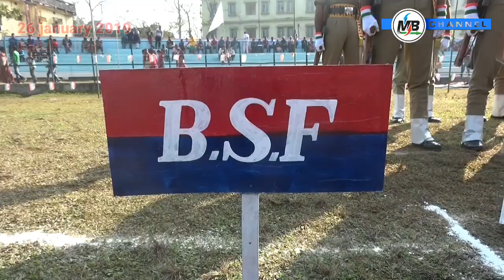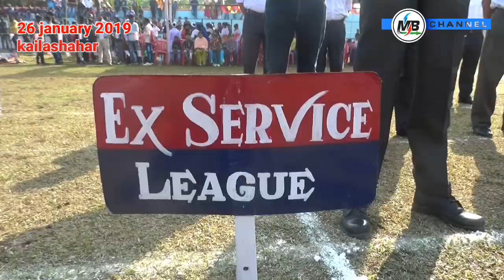Kailashahar 26th january 2019 ' কৈলাসহর ২৬ শে জানুয়ারী ২০১৯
Kailashahar 26th January full video